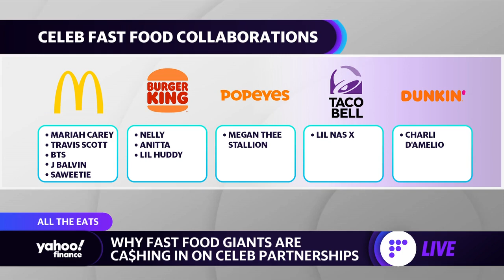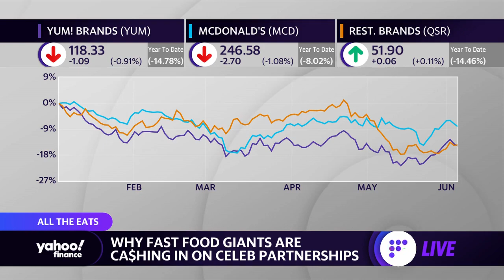KFC unveils celebrity ‘Jack Harlow meal’ available June 6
Yahoo Finance's Allie Canal joins the Live show to discuss KFC's 'Jack Harlow meal'.